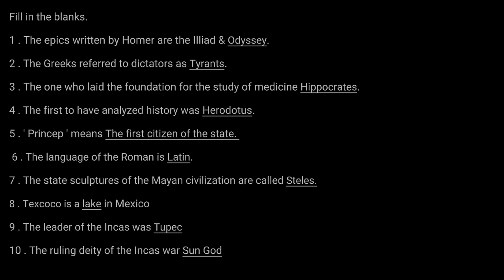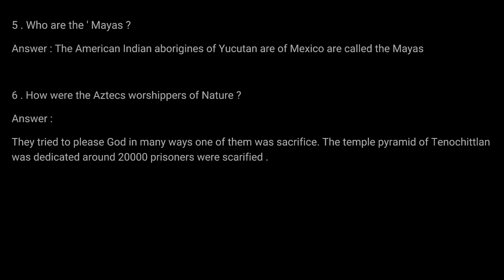Class 8th S.S ¦ Chapter 5 ¦ Roman, Greece & American Civilization ¦ History ¦ kseeb ¦ Rapid Learn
Our channel is all about to teach you education and enjoyment that you can use in daily life.

If you are in search of NCERT, SSLC and CBSE solutions for classes 7th to 11th, Rapid Learn provides all the notes

Art by
Rapid Learn Class 8th S.S ¦ Chapter 5 ¦ Roman, Greece & American Civilization  ¦ History ¦ kseeb  ¦ Rapid Learn

Don't forget to give comments

Art by

Rapid Learn
RapidLearn